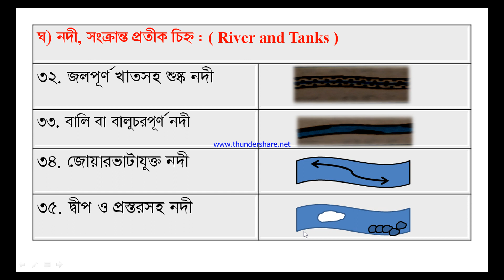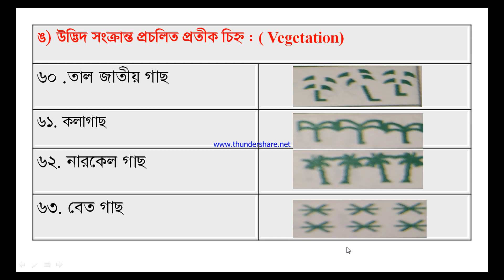ভূবৈচিত্র সূচক মানচিত্রে প্রচলিত প্রতীক চিহ্ন সমূহ.নদ-নদী ও স্বাভাবিক উদ্ভিদ সংক্রান্ত.দ্বিতীয় পর্ব